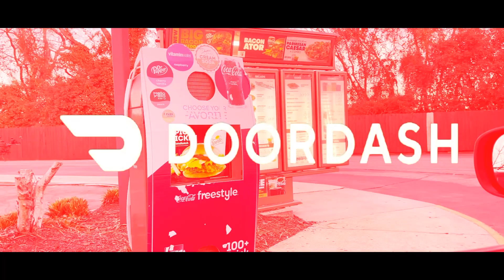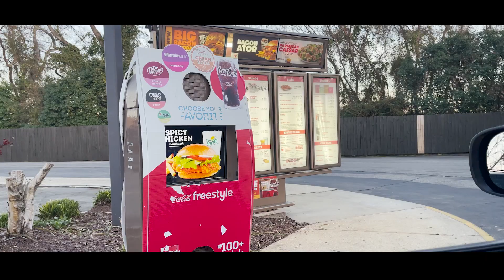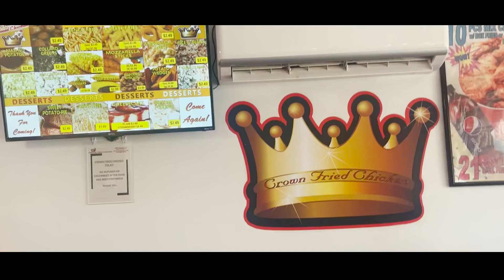Ride Along DoorDash In A Widebody Scatpack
In This Video I Will Be Doing A Ride Along Door Dash In My Widebody Scatpack Charger.